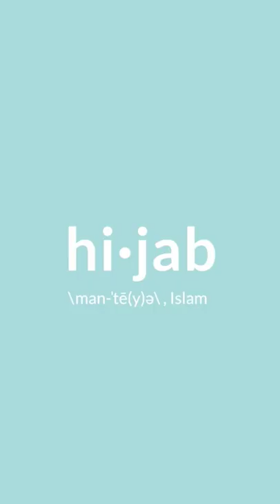Do you know all these hats?